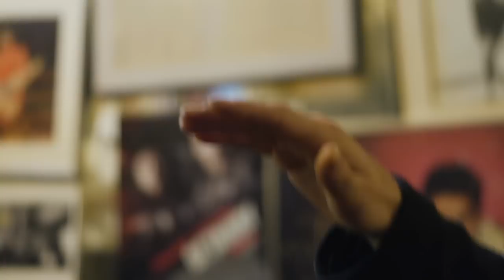Xylouris White "Psarandonis Syrto" (A Film by Jem Cohen)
Goats LP out October 14th, 2014 US, October 13th UK/EU via Other Music Recording Co.
George Xylouris -- Lute
Jim White -- Drums
Live at Union Pool
Live Sound -- Coti K., J.C.
Mixed by Guy Picciotto